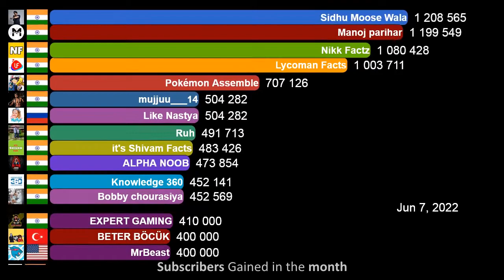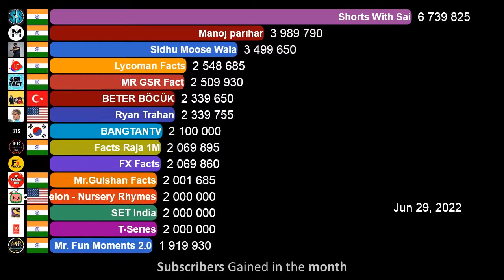The Fastest Growing Channels in June 2022 (Subscriber Report)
A visualization of the fastest growing YouTube channels worldwide in the month of June 2022.

This month, MrBeast made its appearance in the rankings, but it wasn't one of the fastest growing channels at the end of the month.
This month, the first channel in the ranking, an Indian channel, gained more than 6 million subscribers in the month.
Want  to know who else gained the most subscribers, and how much? Watch the video to find out!

1.

2.
Eyes of Glory
Aakash Gandhi

Datasource:
- Socialblade website